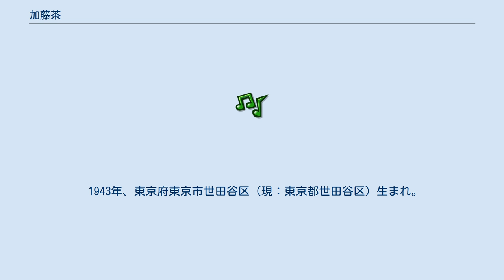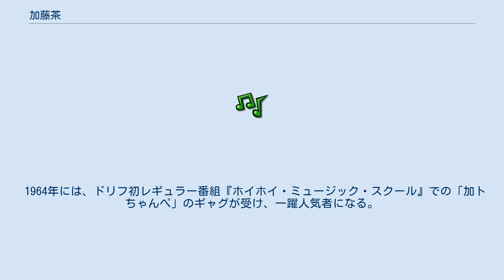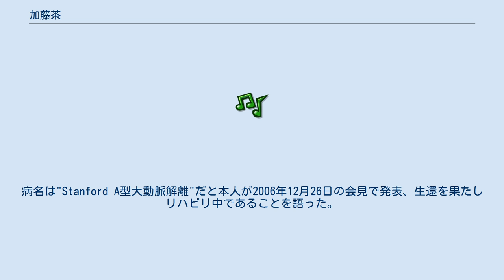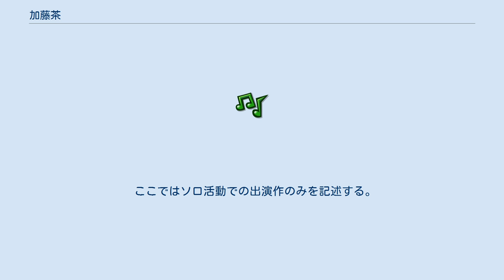加藤茶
ザ・ドリフターズ
加藤 茶（かとう ちゃ、1943年（昭和18年）3月1日 - ）は、日本のコメディアン、ミュージシャン、司会者、（ドラマー）、俳優。
 ザ・ドリフターズのメンバーとしてテレビ・映画に多数出演。
1960年代後半から70年代前半にかけて子供達の間で人気者となる。
ドリフの活動縮小後は、加トケンやこぶ茶バンドでも活躍した。
 本名は加藤 英文（かとう ひでゆき）。
身長163cm。
 愛称は「カトちゃん（加トちゃん）」「ヒデ坊」「チャー坊」など。
父はギタリストの平八郎（たいら はちろう）。
 1943年、東京府東京市世田谷区（現：東京都世田谷区）生まれ。
5歳の夏の1か月間だけ、母親・寿磨子(1916〜1980)の実家・愛媛県新居浜市に住む。
ギタリストの父親・平八郎(1915〜1955)が癌を患ったため、母親、妹と共に父親の郷里・福島県福島市へ転居し福島で育った。
 少年時代には平泳ぎが得意で、中学生の時の全校水泳大会の自由形では他の選手が全員クロールの中、加藤だけが平泳ぎだったのにもかかわらず1着になったというエピソードがある。
その後は高校に進学するも中退し、叔母を頼って上京する。
トロンボーン奏者を目指してスターダスターズのバンドボーイに就くが、ある日手当ての100円をマネージャーに催促したところマネージャーに100円を投げつけられ、この態度に怒った加藤はそのマネージャーとの喧嘩に発展し、クビになる。
その後、先輩から捨てておいてと頼まれたドラムスティックを使い練習、同1961年にドラマーとしてクレージーウエストにメンバー入りし、仲本コージ（後の仲本工事）と出会う。
 1962年、碇矢長一（後のいかりや長介）と同時期に、「桜井輝夫とザ・ドリフターズ」のメンバーに加入した。
 1964年には、ドリフ初レギュラー番組『ホイホイ・ミュージック・スクール』での「加トちゃんぺ」のギャグが受け、一躍人気者になる。
放送作家の田村隆によれば、『ホイホイ』の収録で90秒の音楽ギャグのオチが良くないとみんなで色々考えていたところに、ディレクターの白井荘也が「小野チン（小野ヤスシのニックネームであった）がヒゲ付けて、目玉を寄せてぶっ倒れるオチにしよう」と提案してきたが、小野がこれに拒否的な態度を見せたことで（当時ディレクターは反論など許されないような絶対的な存在だった）、周囲の穏やかな空気が止まったのを察知した加藤が「それ僕がやります」と自らその役を買って出て演じたことから生まれたギャグだった。
そして、付け髭の糊が剥がれやすかったために、たびたび2本指で押さえていたものがギャグとして通用したと加藤本人が語っている。
 1964年、ドリフが分裂し（詳細は当該項目を参照）、小野ヤスシらはドリフを脱退して「ドンキーカルテット」を結成するが、いかりやと共にドリフ残留した。
新生ドリフ活動開始直後、当時所属していた渡辺プロダクションの先輩・ハナ肇に「芸事で飯を食っていこうとするのなら、水に係わりのある芸名にした方がいい。お前は、みんなから「加トちゃん」って呼ばれてるんだから、加藤茶にしなさい」と言われ、加藤茶になった。
 1969年より『8時だョ!全員集合』にて、さまざまな一発芸をヒットさせ、1970年代前半には小学生の間でカリスマ的存在になる。
この時代のトレードマークは禿げヅラに丸メガネにちょびヒゲであり、後にタレントショップ（かつて原宿・竹下通りに自身のショップを持っていたこともあった）や自身のホームページなどで売られるキャラクターグッズも、それらを装着した姿をモチーフにしたものが多い。
 「ちょっとだけヨ」の例 社会や人間関係の縮図をディフォルメした初期のコントや映画においてはお笑い（いつも損をする役、イジメられ役、道化）の中心で、ドリフターズ・メンバーの中で最も持ちネタやギャグが多かった。
特に『全員集合』で披露した、「タブー」の曲に合わせて踊る「ちょっとだけヨ」で大ブレイク。
同時期に「1、2、3、4、やったぜ加トちゃん!ぐるりと回ってウンコチンチン」も大人気となった。
 この頃、加藤は付き人兼居候として志村けんを、運転手としてすわしんじ（後のすわ親治）を抱えていた。
本人曰く、1974年3月の荒井注脱退の際、いかりやは新メンバーとして豊岡豊の加入を考えており、芸能雑誌ではすわしんじも候補に挙がっていた...